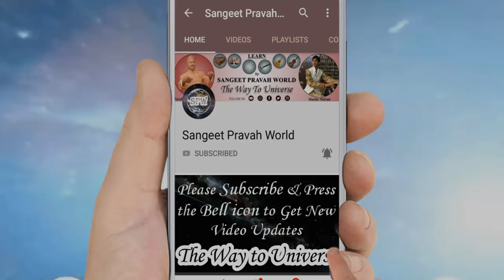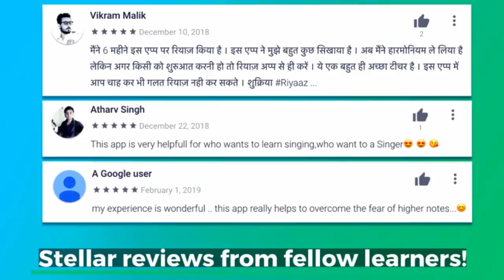Fast Harmonium Technique - पाँच उँगलियों का अलंकार | हारमोनियम पर हाथ तेज़ करने का अभ्यास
More Links:-